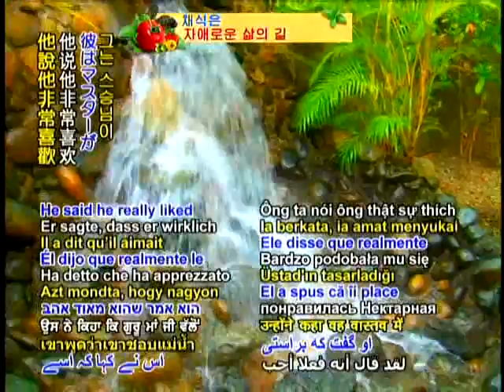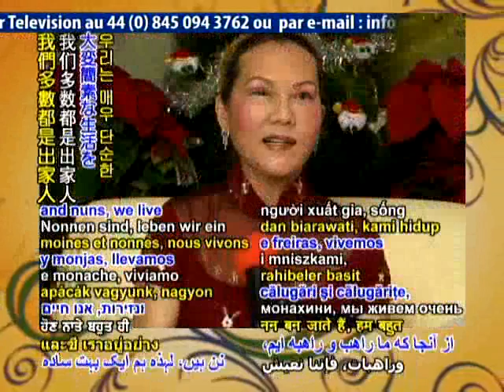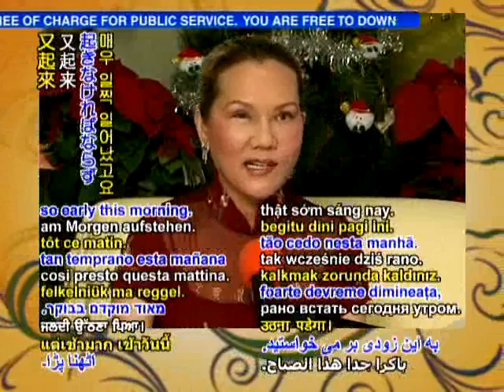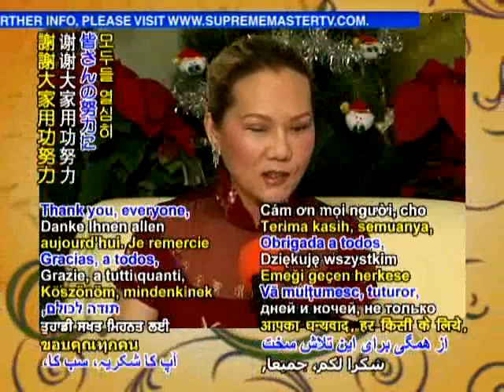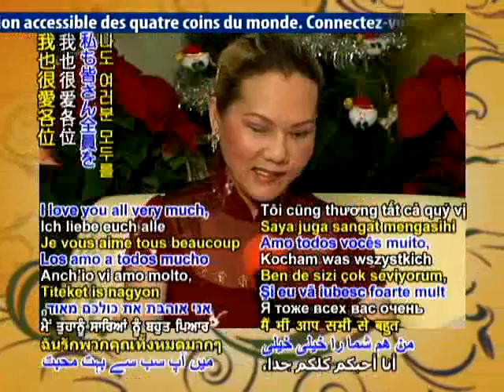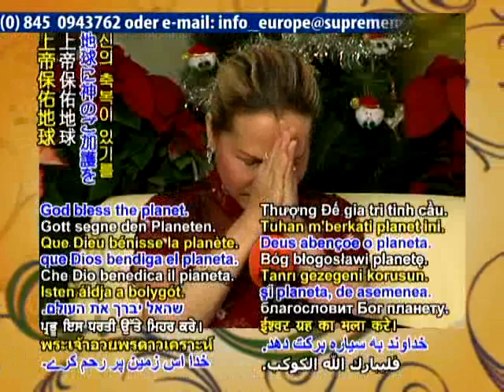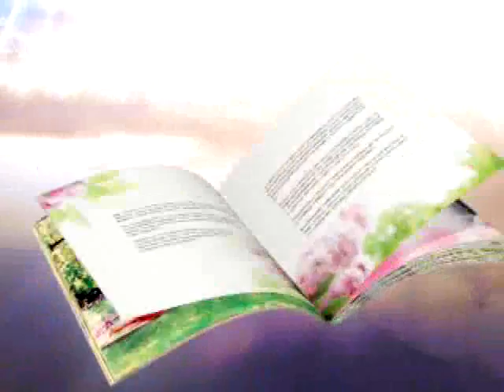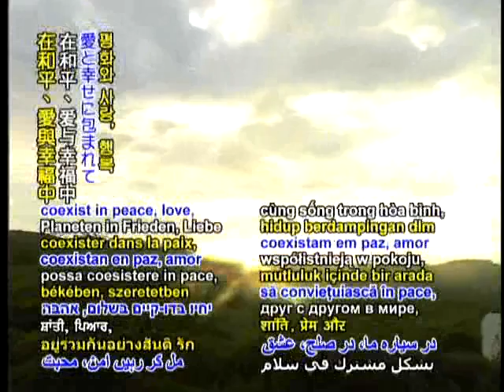清海无上师的《天艺》新书发表会视讯会议（2e)12 13 2008 福尔摩沙西湖（中文）